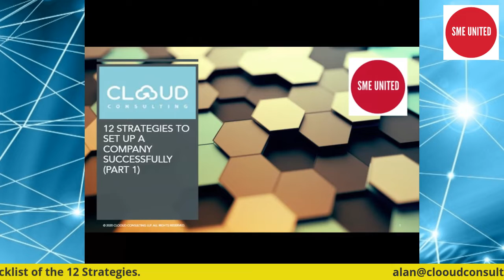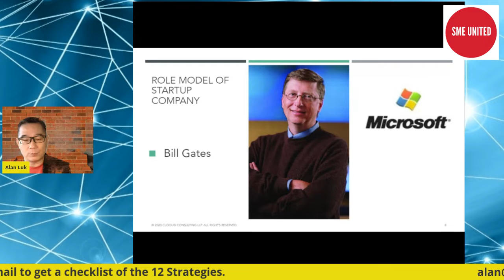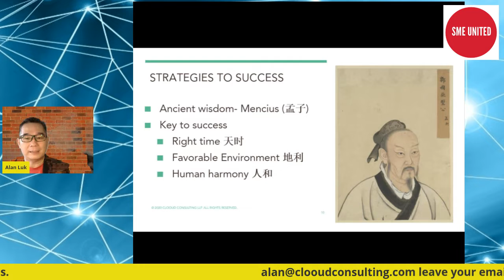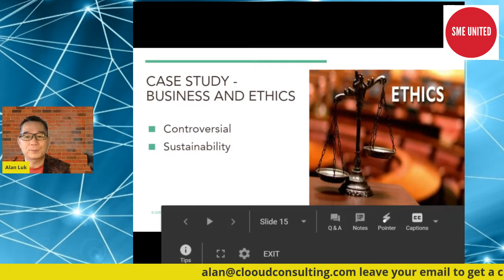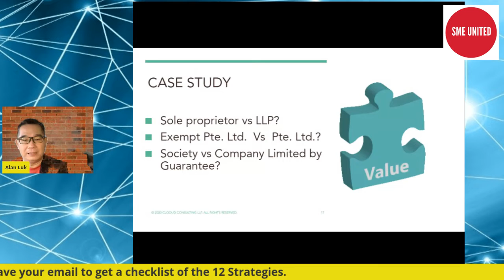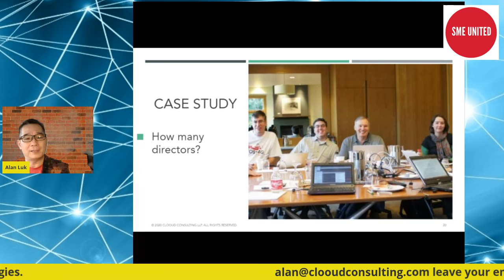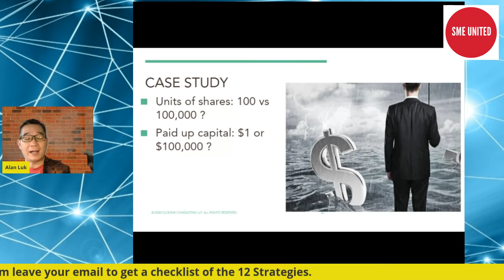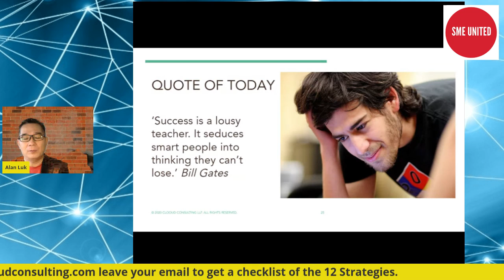Top 12 Strategies to Set Up a Company Successfully Part 1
SME United presents
Online Live Streaming :
Top 12 Strategies to setup a Company (Part 1 & 2)

1 May Fri 2pm (Part 1)
2 May Sat 2pm (Part 2)

During this COVID 19 Solitary period, maybe its time for you to set up a new company for a new business.  Join us to discover Top 12 strategies to set up a company successfully in Singapore.

Facebook Live Stream :
1 May Fri 2pm - Part 1 (20mins)

Youtube Live Stream :
1 May Fri 2pm- Part 1 (20mins)